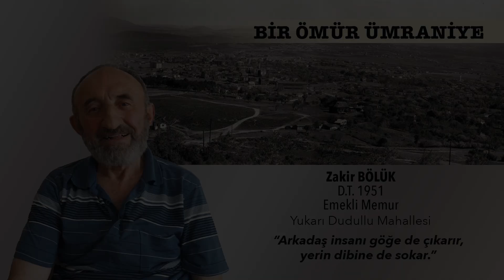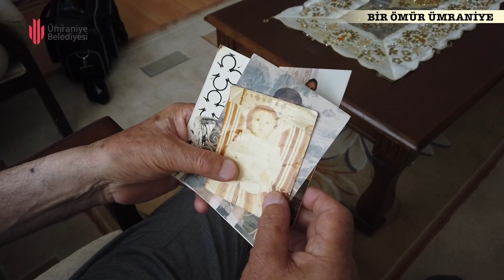ZAKİR BÖLÜK / ARKADAŞ İNSANI GÖĞE DE ÇIKARIR YERİN DİBİNEDE SOKAR